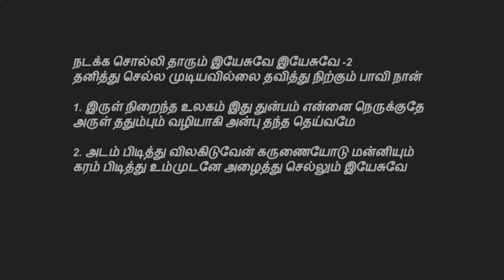tamil christian songs | நடக்க சொல்லி தாரும் இயேசுவே